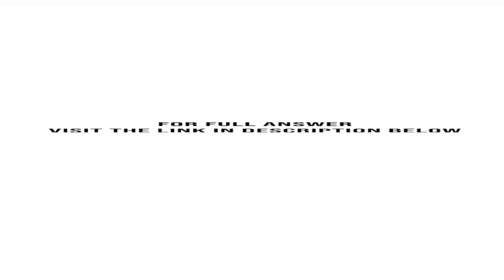Prepare a managerial report that addresses the following issues and recommends an order quantity ...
Prepare a managerial report that addresses the following issues and recommends an order quantity for the Weather Teddy product.1. Use the sales forecasters prediction to describe a normal probability distribution that can be used to approximate the demand distribution. Sketch